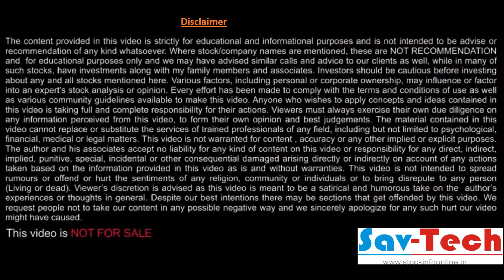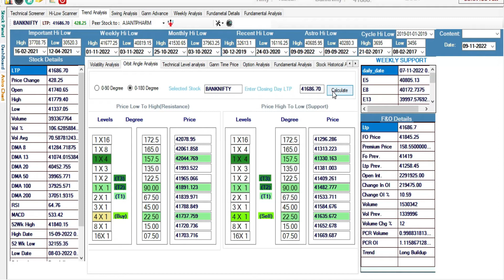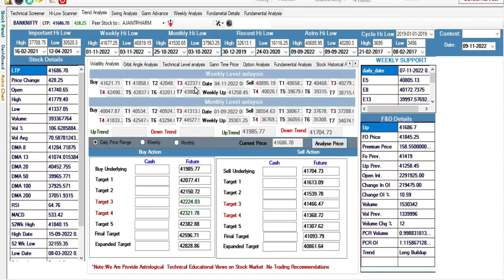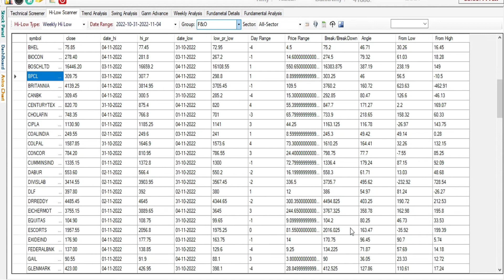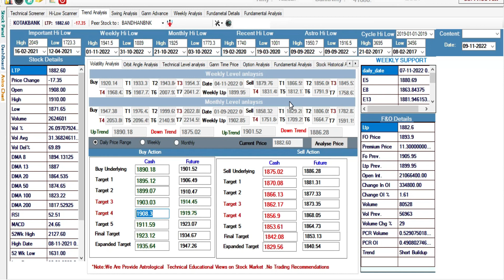technicalanalysis for Nifty & BankNifty with Stock Trend analysis for 09thNov2022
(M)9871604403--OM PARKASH